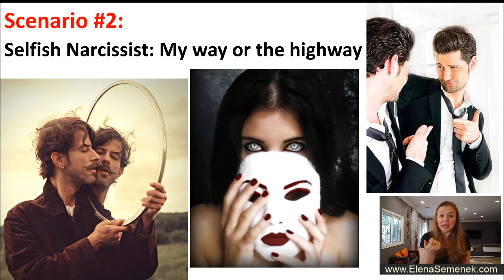How not to raise a selfish child. How not to raise a narcissist | Psychologist Elena Semenek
How not to raise a selfish child. How not to raise a narcissist. Parenting tips for narcissistic children. How do I know if my child is a narcissistic kid? Narcissistic children traits. Elena Semenek, an online psychologist and a life coach.